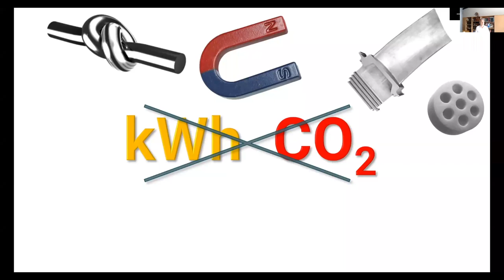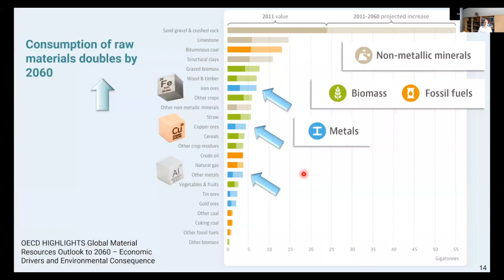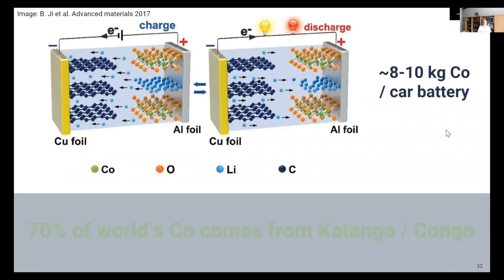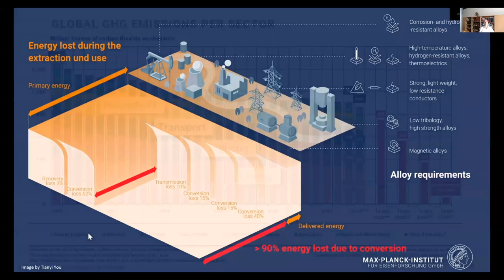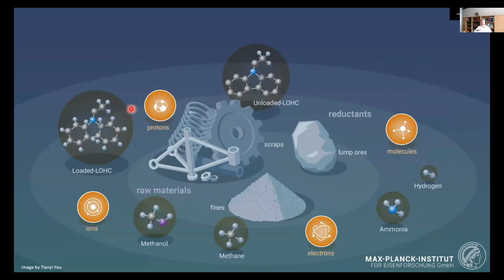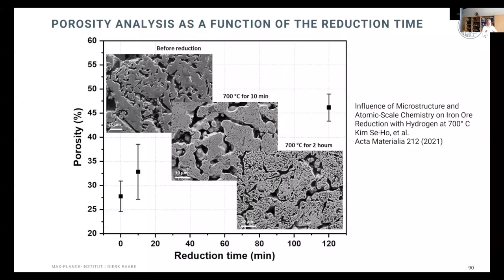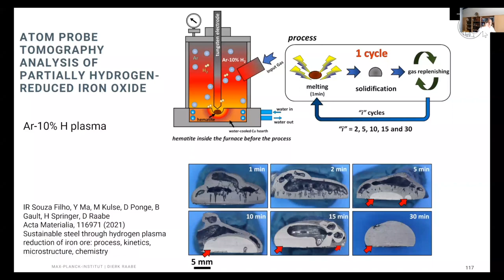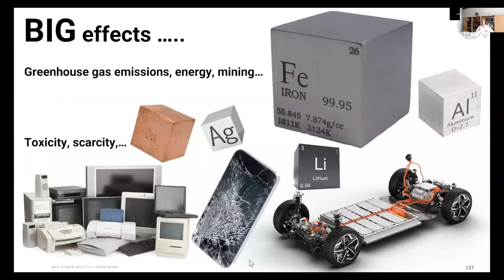Sustainability of metals & their role in a circular economy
Lecture by Professor Dierk Raabe, in a series entitled "Metallic Microstructures", organised by KTH Stockholm, Gent University and Delft University of Technology.

There are approximately 2 billion tons of extremely useful metals produced each year but their production is associated with the emission of large amounts of greenhouse gases and pollutants. The lecture is about pathways for the sustainable use of structural metals, with reduced carbon-dioxide emissions, recycling, scrap-compatible alloy design, contaminant-tolerance of alloys and improved alloy longevity. Also discussed is the efficacy and technological readiness of individual measures.